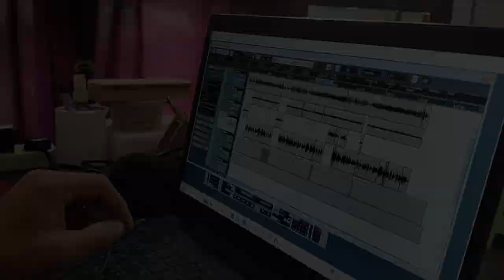Moi Laga Jiwan Tae! Nagamese Sad song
at Music Assamble.

By : P Subba.
Recorded at : Music Assamble borlengri-2
Karbianglong Assam

Dedicated to all my brother borlengri auto drivers.

Nagamese song
Nagamese cover songs
Nagamese sad song
New Nagamese song
Moi Laga Jiwan
Nagamese local song
My First Nagamese song